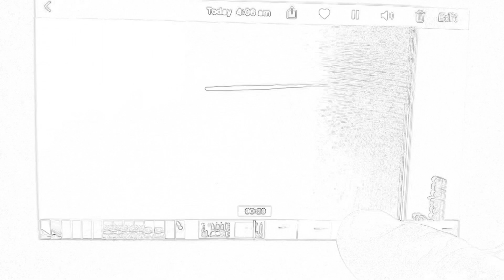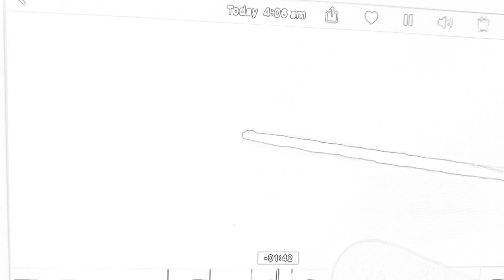UFO 😎 F~A~S~T Recordings 😳Adolfo Paul Giacalone LEICHHARDT SYDNEY NSW AUSTRALIA 2020-21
UFO 🥏 Space Invaders Australia 2021 F-A-S-T Recently Recorded Editor: Adolfo Paul Giacalone LEICHHARDT SYDNEY NSW Australia